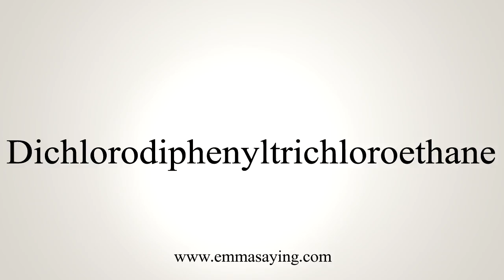How To Say Dichlorodiphenyltrichloroet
Learn how to say Dichlorodiphenyltrichloroet with EmmaSaying free pronunciation tutorials.